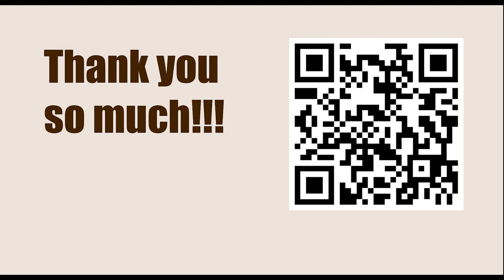American Cup 2023, Saint Louis, USA - Round: 4.1 || Hikaru Nakamura vs Wesley So - March 24, 2023